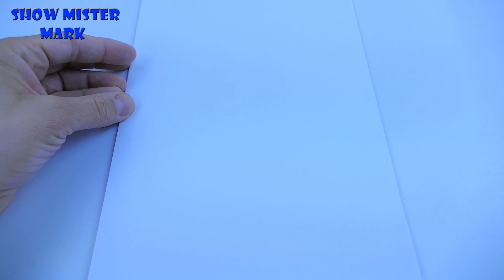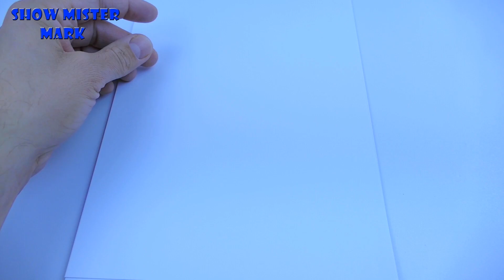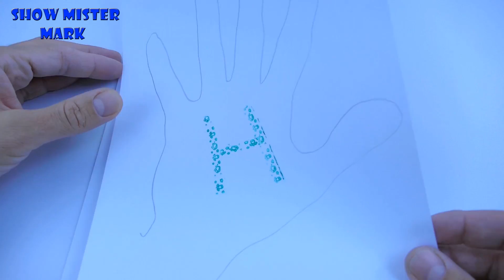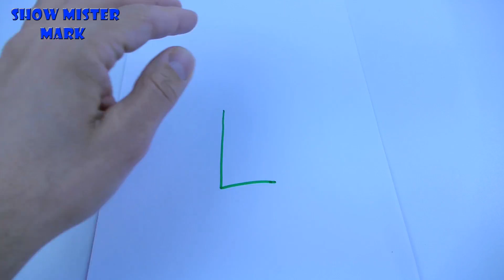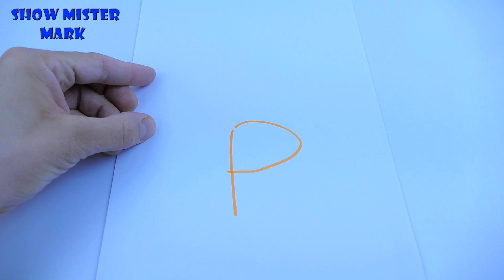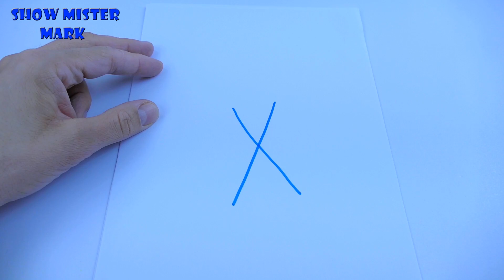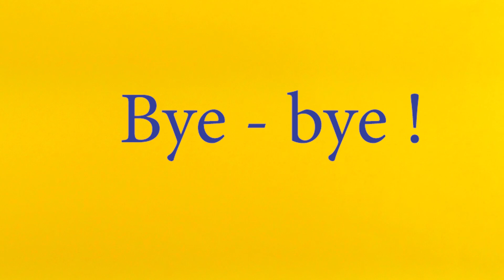ABC song for Baby | Learn abc for Kids Children with colorful Markers